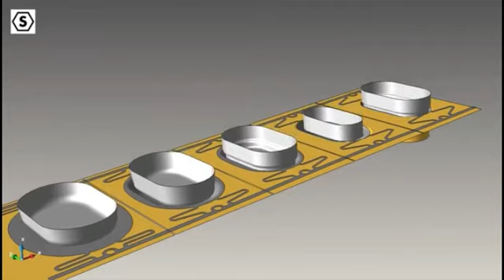Stainless steel Pot Progressive die simulation for power punching machine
automatic punching machine
hydrolic hole punching machine
machine punching
cnc turret punching machine